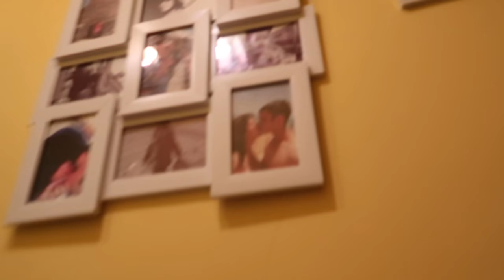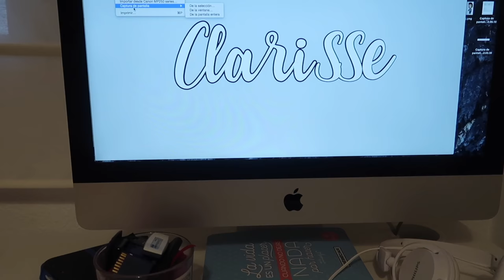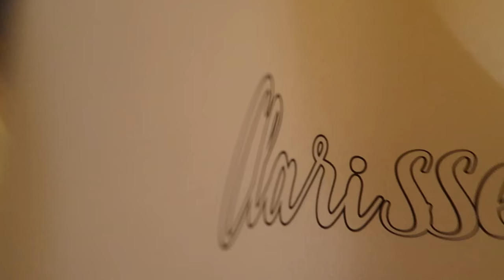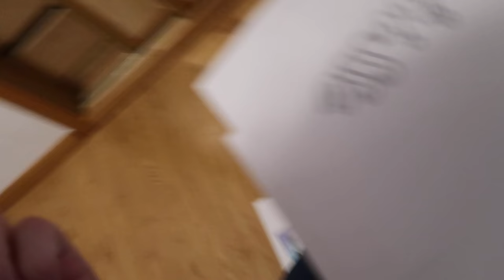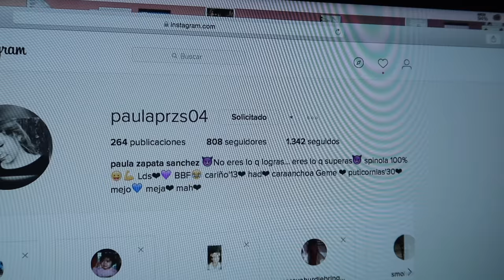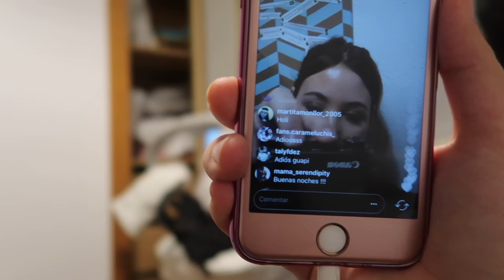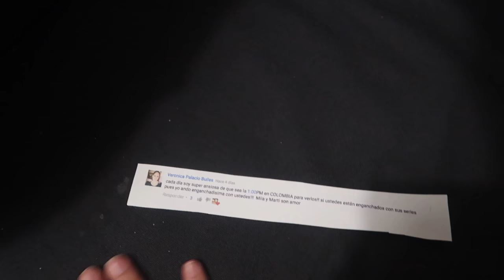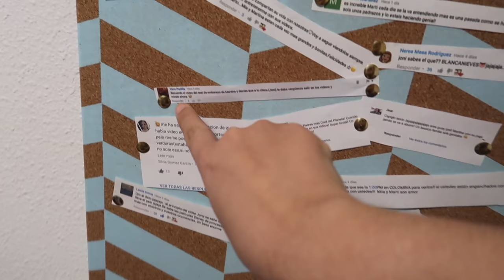MI MARIDO ME HACE UNA BROMA Y ME VENGO + PARODIA DE SUBEME LA RADIO | VLOGS DIARIOS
Cuchufletillas, en el video de hoy veréis como Joni me hace un broma, donde me coloca 100 vasos de plástico por el pasillo y yo me vengo devolviéndosela. espero que os guste y paseos un ratito divertido junto a nosotros.